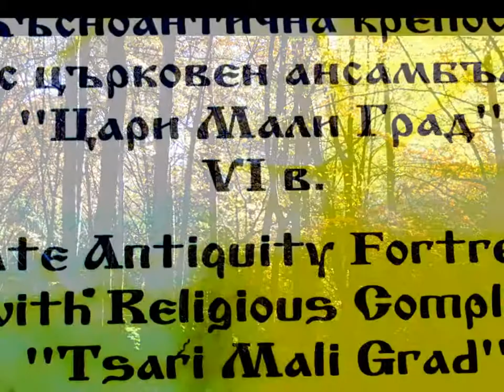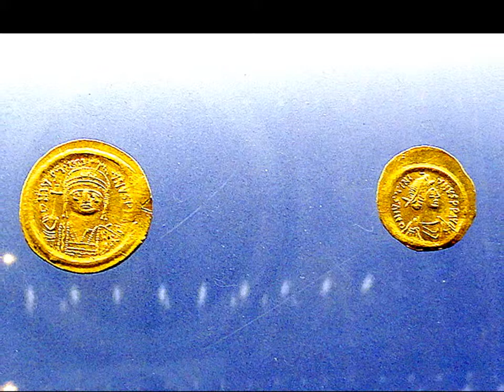Bulgaria Belchin Tsari Mali Grad